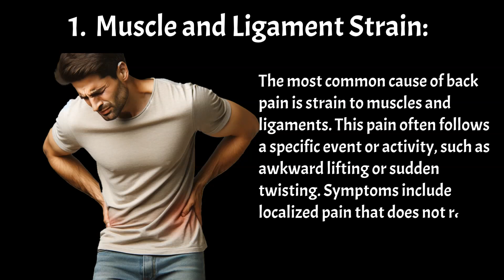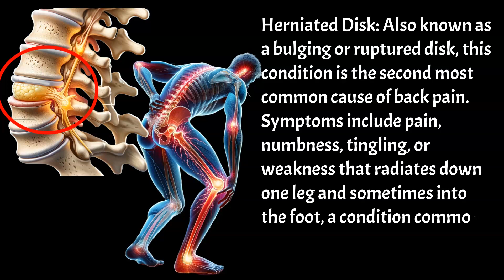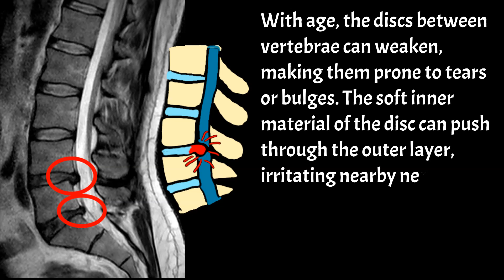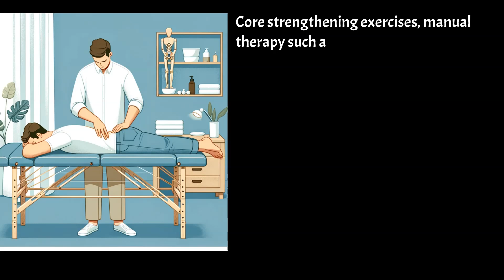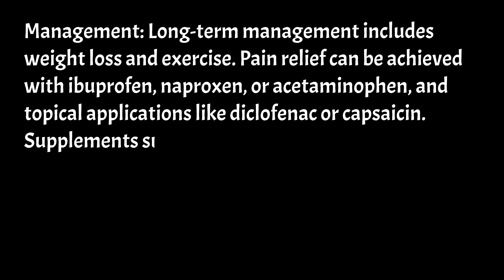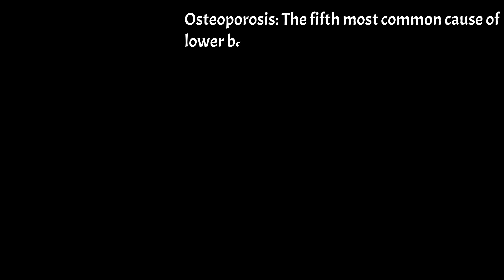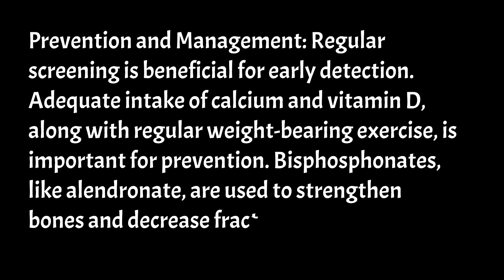5 Causes of Lower back pain - Secrets to Lower Back Pain Relief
Our discussion centered around the five most common causes of lower back pain, exploring their origins, symptoms, and a range of treatments. We delved into muscle and ligament strains, herniated disks, arthritis, skeletal irregularities like scoliosis, and osteoporosis, covering diagnostic approaches, conservative management strategies, and when necessary, surgical interventions. The conversation aimed to provide a comprehensive understanding of lower back pain's multifaceted nature, emphasizing evidence-based treatments and preventive measures.

Muscle and Ligament Strain is the most common cause of lower back pain, often resulting from improper lifting or sudden movements.

Treatment for Strains includes rest, ice/heat therapy, over-the-counter pain relievers, and core strengthening exercises.

Herniated Disks cause pain, numbness, or weakness that can radiate down the leg, known as sciatica.

Diagnosing Herniated Disks often requires imaging tests like CT scans or MRIs, with treatments ranging from physical therapy to surgery in severe cases.

Arthritis in the back leads to stiffness and pain, worsening after periods of inactivity and possibly requiring long-term management strategies.

Skeletal Irregularities, such as scoliosis, can cause back pain, with treatments varying from observation to surgery based on severity.

Osteoporosis increases fracture risk due to low bone density, with prevention focusing on calcium/vitamin D intake and exercise.

Conservative Management often includes physical therapy and medication, emphasizing the importance of non-surgical options for most causes.

Preventive Measures such as maintaining a healthy weight, regular